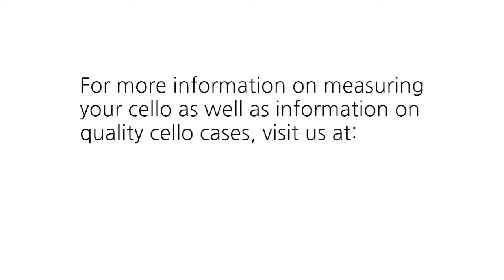Measuring a cello before buying a cello case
Buying a cello case online not only allows you to quickly find the cello case you want, but it also affords you the monetary savings and convenience that have become synonymous with buying online.

When buying a cello case online, it's important to remember our motto at Symfonisk.com: "Measure twice, ship once."  Here's a simple video on how to measure your cello case, so that you can compare your cello's measurements with the case you're purchasing.